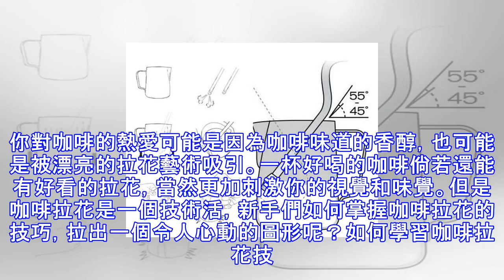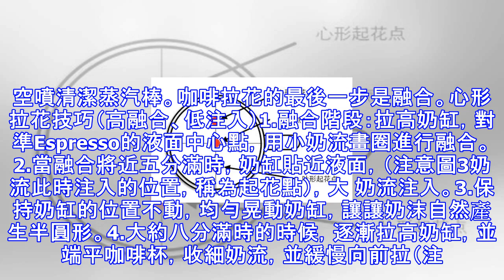超實用乾貨：如何學習咖啡拉花技巧，新手福利！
你對咖啡的熱愛可能是因為咖啡味道的香醇，也可能是被漂亮的拉花藝術吸引。一杯好喝的咖啡倘若還能有好看的拉花，當然更加刺激你的視覺和味覺。但是咖啡拉花是一個技術活，新手們如何掌握咖啡拉花的技巧，拉出一個令人心動的圖形呢？如何學習咖啡拉花技巧？想要拉出好看的咖啡拉花，第一步是你要做好一杯好的的Expresso，要有豐富的乳化油脂，稠密順滑，酸苦平衡。其次你要打好一缸綿密細小的完美奶泡，這對於你的拉花有著關鍵的作用。材料：冷藏過的牛奶（4℃），奶缸，咖啡機。步驟：1. 往奶缸裡倒入適量的冷藏牛奶，這個需要根據你的杯子大小來定。2. 先空噴清潔蒸汽棒，避免蒸汽孔堵塞。3. 將蒸氣棒插入牛奶，蒸汽棒出氣口...